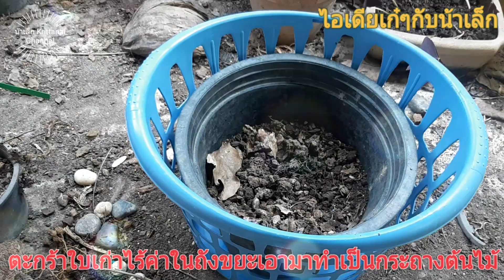ไอเดียเก๋ๆกับน้าเล็ก#: ตะกร้าเก่าไร้ค่า สร้างคุณค่าให้ใหม่ใช้งานอีกยาวนาน คุ้มจริงๆ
# ไอเดียเก๋ๆกับน้าเล็ก